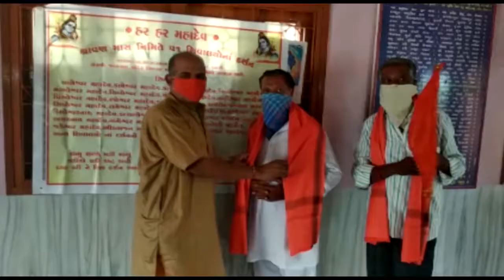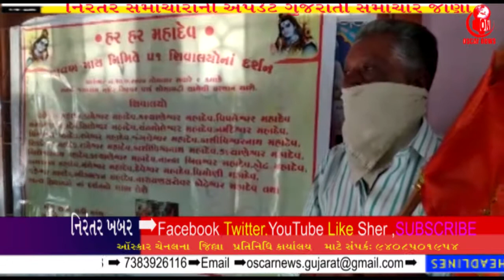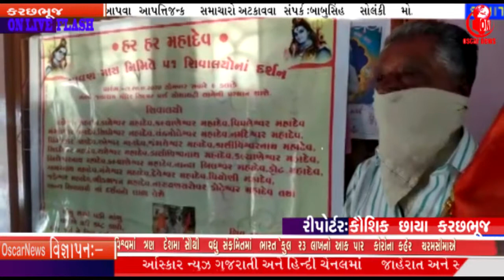હનુમાન યુવક મંડળકૃષ્ણનાજન્મોત્સવકોઠારા ગામના શિવભક્તો દ્વારા પશ્ચિમકચ્છના 51 શિવાલયની યાત્રા સંપન્ન